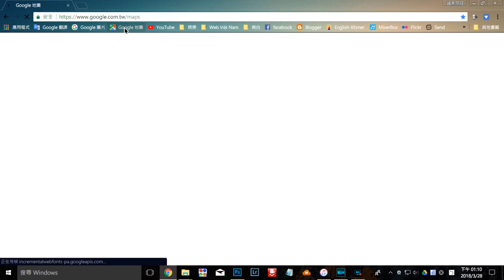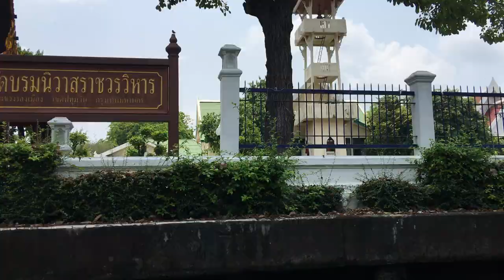Thailand Pratunam boat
在泰國水門市場搭船